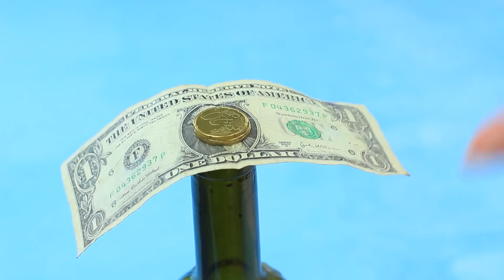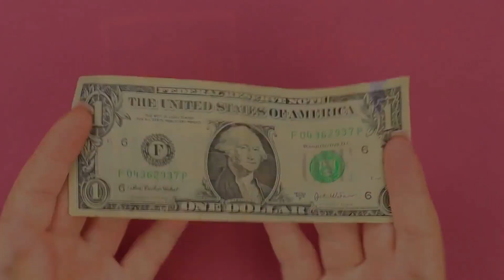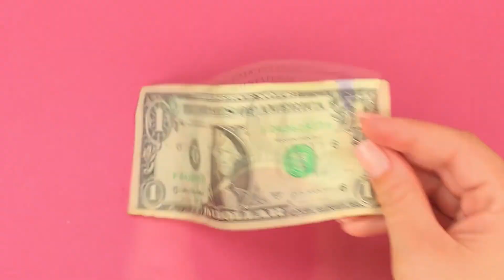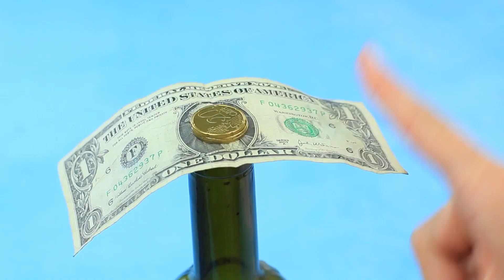13 фокусов и экспериментов, чтобы удивить друзей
Мы хотим поделиться крутой подборкой фокусов и экспериментов! С этими трюками вы сможете удивить и развеселить друзей!

О канале Трум Трум:
Простые мастер-классы - как сделать своими руками классные поделки! У нас на канале вы найдете мастер-классы по скрапбукингу, плетению из газетных трубочек, поделки из папье-маше и многое другое.
Сделайте это легко! Make it easy!

Вопрос дня: какой эксперимент понравился тебе больше всего? Пиши в комментариях!